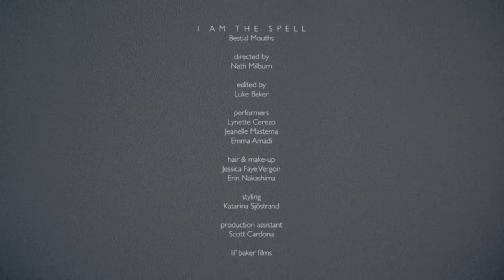BESTIAL MOUTHS - I Am The Spell (Official Video)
Directed by Nath Milburn
Edited by Luke Baker

Performers:
Lynette Cerezo
Jeanelle Mastema
Emma Amadi

Hair & Makeup:
Jessica Faye Vergon
Erin Nakashima

Styling:
Katarina Sjöstrand

Production Assistant:
Scott Cardona